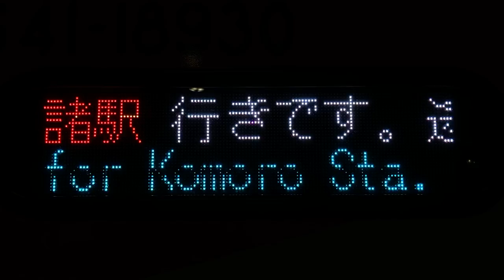高速バススクロール表示 青春ドリーム信州号 小諸駅行き JR高速バス 641-18930